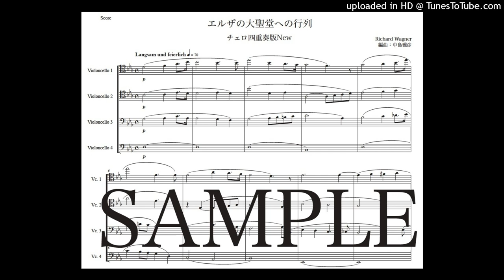ワーグナー「エルザの大聖堂への入場」チェロ四重奏版New（編曲：中島雅彦）